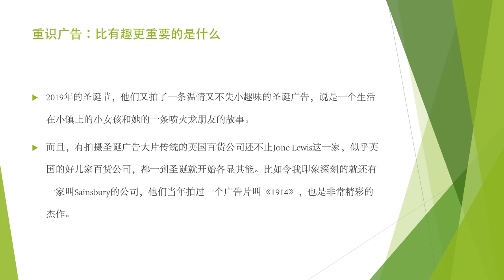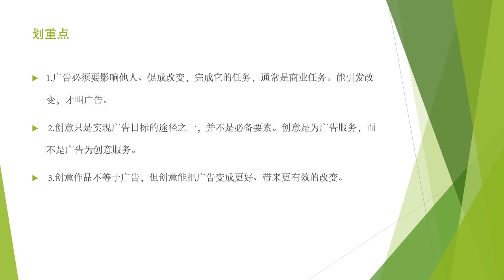【创意文案】 “创意”不是广告的灵魂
划重点
1.广告必须要影响他人、促成改变，完成它的任务，通常是商业任务。能引发改变，才叫广告。
2.创意只是实现广告目标的途径之一，并不是必备要素。创意是为广告服务，而不是广告为创意服务。
3.创意作品不等于广告，但创意能把广告变成更好、带来更有效的改变。